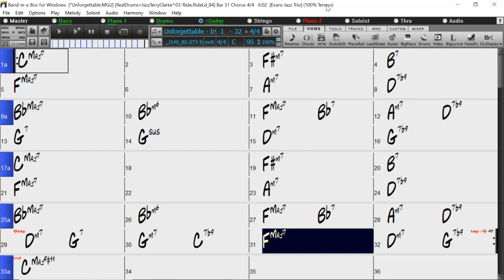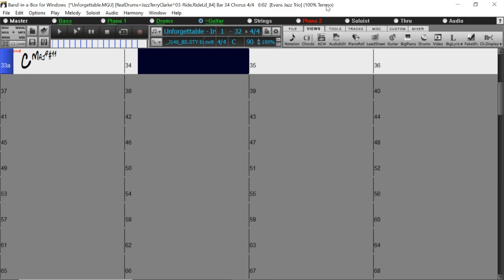BACKING TRACK - UNFORGETTABLE (C) 90 BPM SWING BALLAD